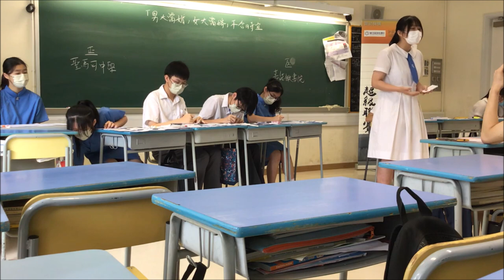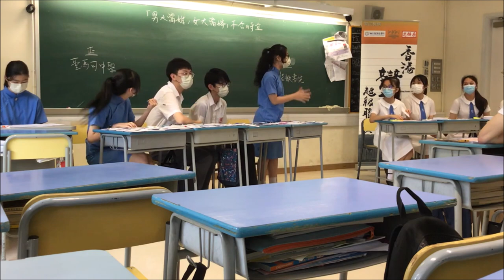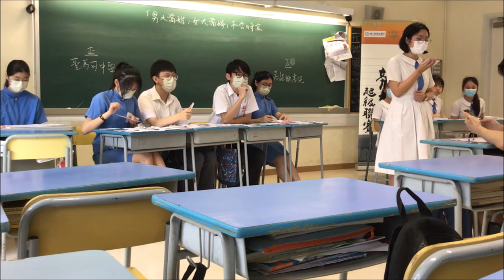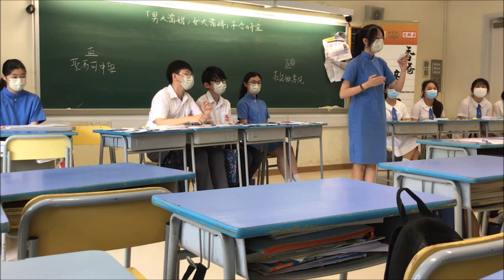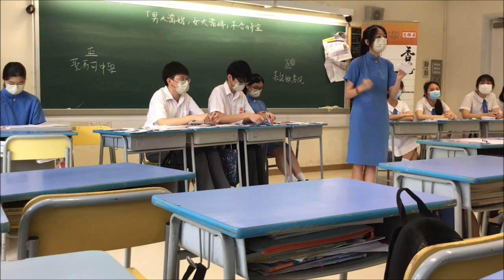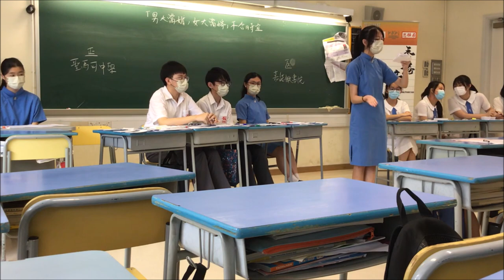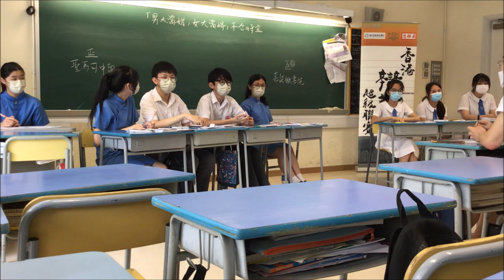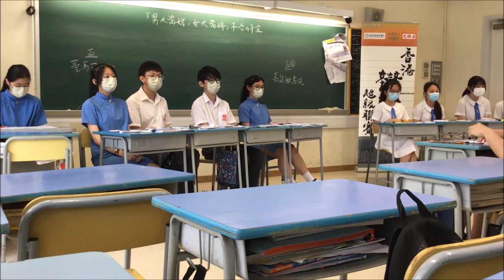20230520＿甲組B賽區_第6輪＿「男大當婚女大當嫁不合時宜」_ 聖馬可中學（正方） vs嘉諾撒書院（反方）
【賽果：1:2】嘉諾撒書院勝出（分差3）
【最佳辯論員：正二】聖馬可中學洪曉峻同學

在「我愛你」的一天辯論「男大當婚，女大當嫁」，可算是非常應景。一方面，辯員可以像平時與友儕閒談般，展開生動而貼地的討論，但同時，亦可以是考驗辯員學識跨度的一場交鋒：哲學談婚姻、人類學談婚姻、社會學談婚姻、心理學談婚姻，倫理學談婚姻、漢學談婚姻、法學談婚姻、甚至次文化與傳播學，都談婚姻。

這樣一條只要你敢，就能馳騁古今中外天地的「奇葩說」式辯題，各隊表現如何？

喇沙書院
嘉諾撒書院
拔萃男書院
拔萃女書院
聖馬可中學

崇真書院
聖保羅書院

播道書院
協恩中學
華英中學
梁式芝書院